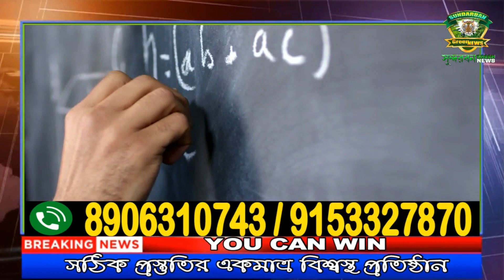ওয়েস্টবেঙ্গল এম.আর ডিলার ও কলকাতা আরবান এন্ড ফেয়ার প্রাইস ওনার্স ওয়েলফেয়ার অ্যাসোসিয়েসনের অধিবেশন